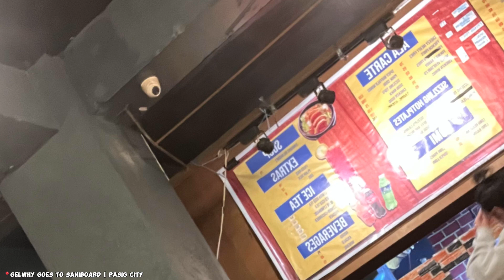sanniboard | karangalan pasig 🦊 | a day in my life